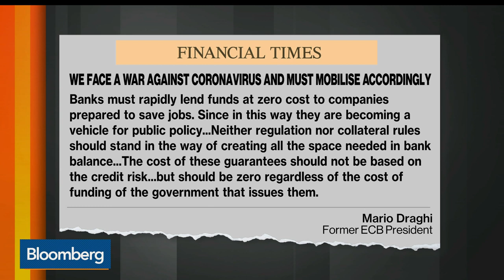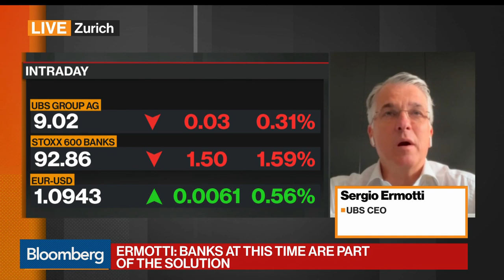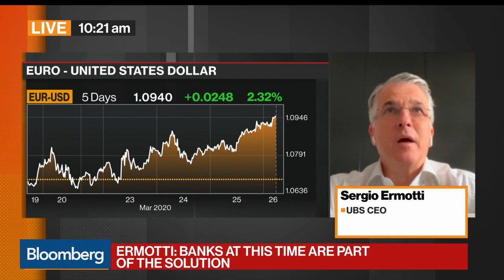UBS CEO Ermotti Says Banks are Part of the Solution at This Time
Mar.26 -- Sergio Ermotti, chief executive officer at UBS, discusses the role of banks in helping the global market deal with the coronavirus pandemic. He speaks with Bloomberg’s Manus Cranny on "Bloomberg Surveillance."